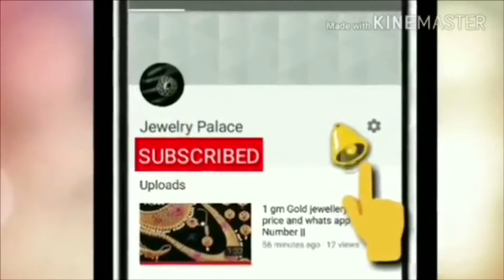Latest 1 Gram Gold Cz Stone Tikka Designs || papidi chains|| head set || Latest trendz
1.please  send screenshot picture to my WhatsApp  number
2.please check or ask for the  availability
3.No Negotiations ,Prices are  fixed
4.dispatch will be in one or 2 days
5.we will send the tracking number
6.you will receive in product 5 to 7 working days